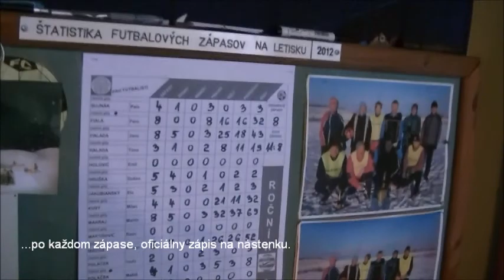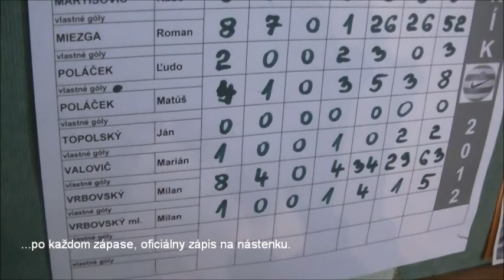Futbal Trnava Letisko Kopánka 19.feb.2012 (8.týždeň)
V poradí 3. videoreport.
Zostrih z 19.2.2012. V tomto roku 8. nedeľa. Výsledok 11:8.
Občasné reporty z pravidelných zápasov nádejných futbalistov v Trnave na Kopánke (tzv. Letisko za obchvatom). História týchto zápasov siaha niekam do komunistickej éry a vystriedalo sa tu už niekoľko 10-tok hráčov. Hráme každú - absolútne každú - Nedeľu od 9:00 do 11:00, bezohľadu na to či sa zídeme 3ja či 16ti...
Túto nedeľu Dušan Hruška slávil 60ku, čo sme po zápase v šenku u Milana s radosťou privítali.
Napriek blížiacim sa predčasným voľbám a rozdielnym politickým názorom, hráme vždy naplno a naozaj sa bavíme futbalom!